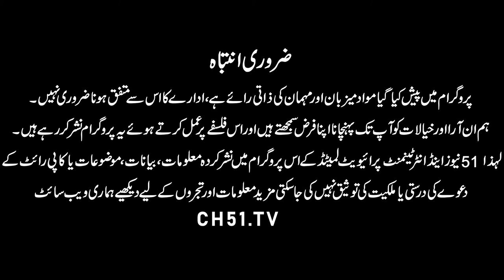2022 Will be the last year of president's life | The Simpsons new prediction | 51 News Digital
"The Simpsons" has built a reputation for predicting the future.
The show predicted the election of Donald Trump.
A 2017 episode also seemed to preempt Daenerys Targaryen's big plot twist on the penultimate episode of "Game of Thrones."Mr. Burns ends up benching Mattingly for not following the policy he has for the length of a player's sideburns. This actually happened to the Yankee captain in real life.